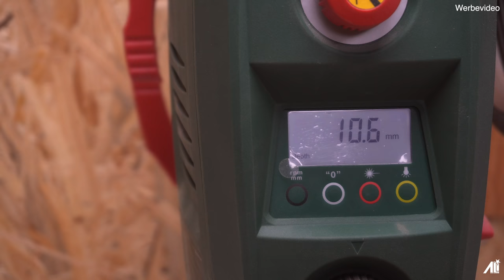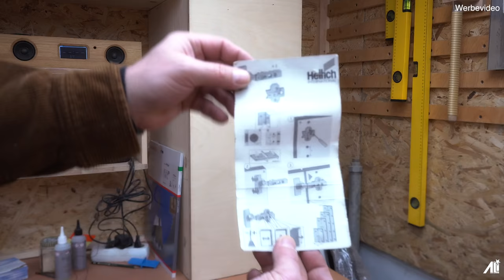✅Ganz einfach Regaltüren montieren ⎮ Mit Topfscharnieren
In dieser Folge seht ihr, wie kinderleicht es ist, Topfscharniere zu montieren 😁 Natürlich mit der passenden Schablone 👍

Meine Amazon Wunschliste:

Kapp-und Gehrungssäge
Akkuschrauber:
Bohrer Set

Mein Videoequipment

Externes Mikrofon
Kamera Käfig
Gimbal Stabilisator